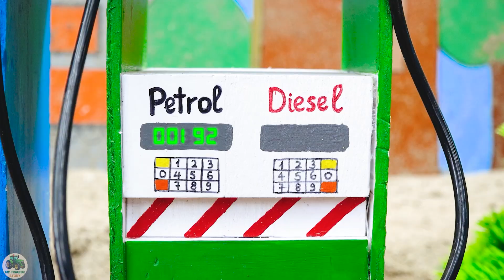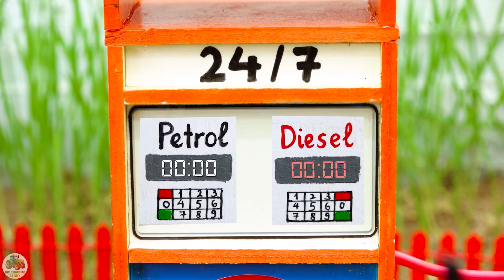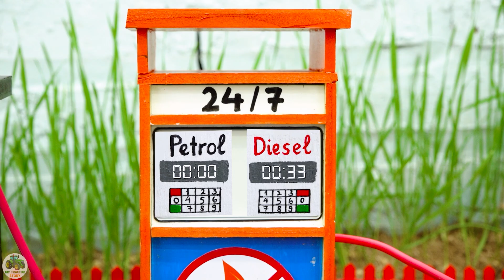top most creative diy fruit packing machine science project |@DIYTractorStory​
lift machime
concrete machine
concrete mixture machine
house construction
construction
mini cement bag
mini construction
road roller
mixture machine
sand loading truck
keep villa
mini creative
sano creator
tractor trolley
stuck in mud
mud loading
sand loading
Bricks loading
tractor work
tractor
diy tractor
science project
new tractor video
tractor video
mini tractor
mini tractor video
farming
mini tractor
Diy mini tractor
diy farming
chaff, chaff cutter
water pump
diesel engine
mini diesel pump
engine
keepvilla
land leaver
leveling machine
sand loading
stone loading truck
truck
mini truck